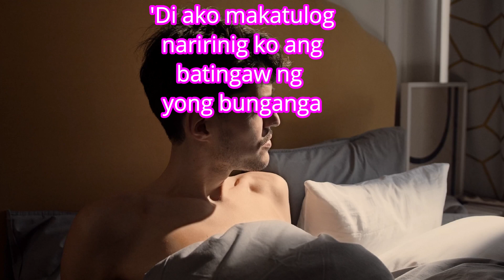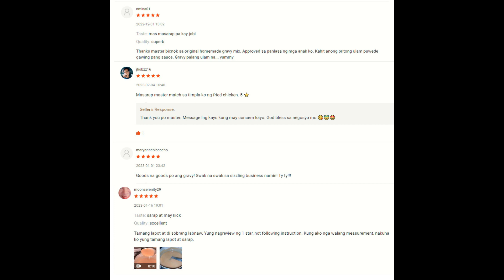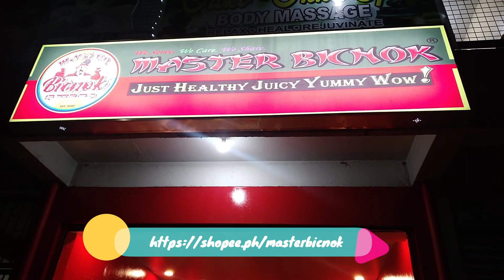TSISMOSA - Parody Music Video (Dedicated sa lahat ng Marites)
yong di mag mag like at mag share ng video na to ay 100% na  Marites 😁